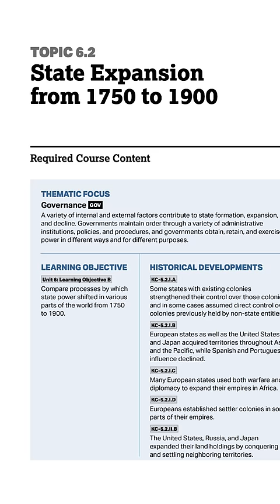King Leopold II & the Congo Free State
There's a tweet going around saying that people aren't taught about King Leopold II in schools... BUT... WE DO! In AP World history, anyways...